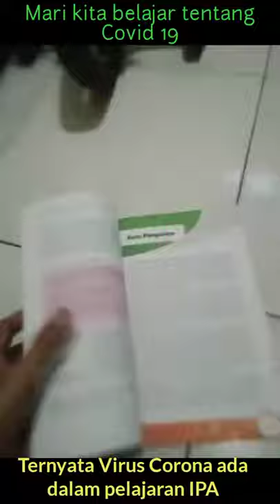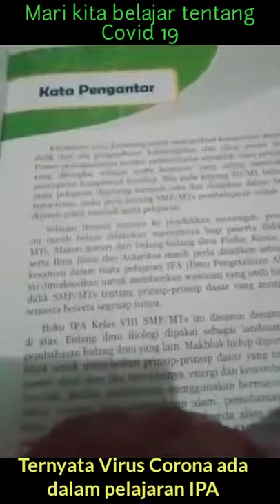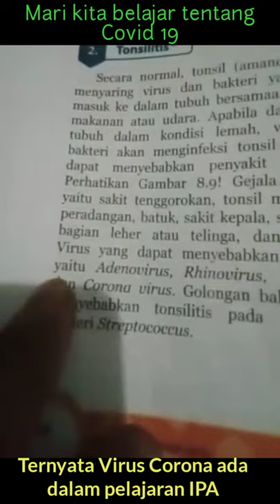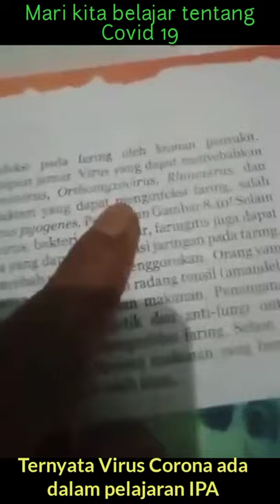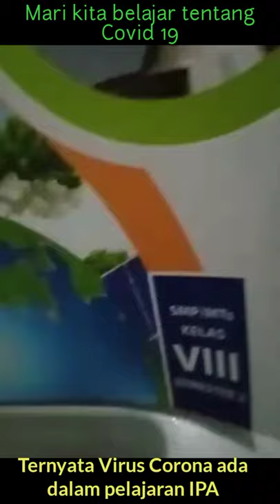Mari kita belajar tentang Virus Korona dan TernyataVirus Korona Ada dalam Pelajaran IPA....!!.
Jangan lupa jaga kesehatan dengan memakai masker, menjaga jarak, Rajin mencuci tangan dll. agar kita sama - sama memutus mata rantai penyebaran virus korona. semoga kita selalu di jaga oleh Allah swt Amiiin ya Allah...!!!.